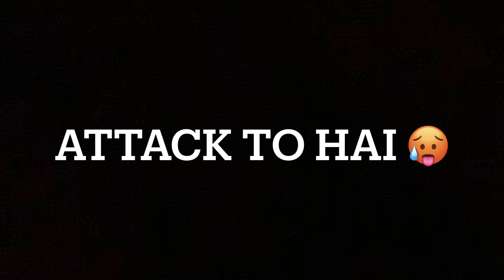Bat makes me Mad 😩 Royal ghost attack //